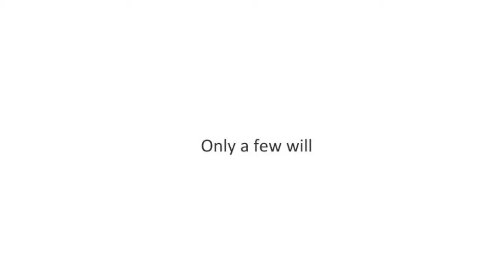Life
Trip Digital, Inc. provides customized music content to fit the rapidly changing needs of the industry.